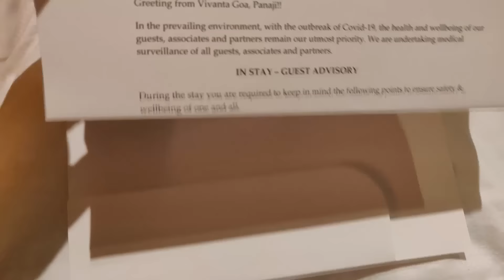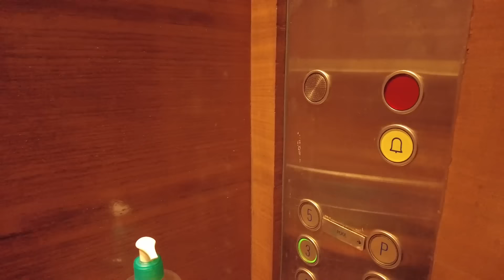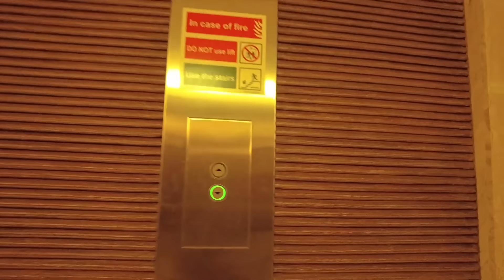Goa Vlog Part 2 - A Winter Story Team - Panjim - Fontainhas - North GOA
My Gears